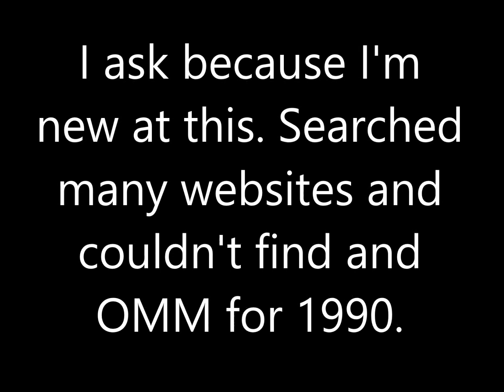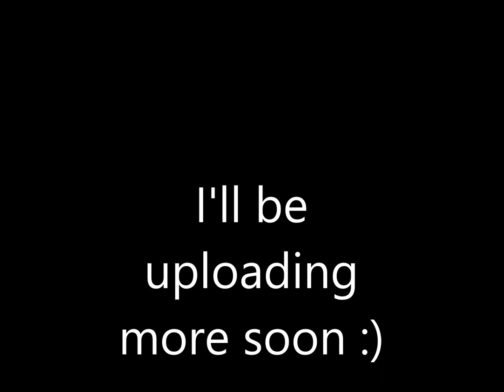Lincoln Penny Error : 1990 D over S OMM ...is this new?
I read that in 1990 and 1991, the US MInt started using different dies (or hubs?) so that fewer OMMs could occur. After 1994, all hubs or dies included the mint mark so that no more OMMs or RPMs could occur. I've been looking at coins only for a few months, so please, bear with me! :)
I searched several websites for OMM in Lincoln Pennies for the year 1990 and found none. However they're possible given the mint mark history I found at doubledie.com .
I think this is truly an OMM, with the stronger D over the S upper part north of the D and the rest mostly inside the D. wonder if it's the first 1990 one!?!?! :O

UPDATE 07/26/2017: Nope :( I ran it by the guru of Coin Opp (totally  awesome channel here in Youtube) and the coin is not what I thought. :(
Coin collecting takes a lot of knoweledge I don't have and I'm too busy with art and life. I stopped making coin videos and I'm leaving it to the gurus.

Here are some books that are a must if you're going to take coin collecting seriously. Good luck!
Here's some books that I've learned are essential to know coins!

A Guide Book of United States Coins 2018: The Official Red Book, Hardcover

A Guide Book of United States Coins 2018: The Official Red Book, Spiral 71st Edition

A Guide Book of United States Coins 2017: The Official Red Book, Spiralbound Edition Spiral-bound